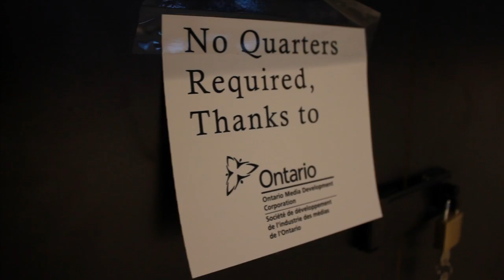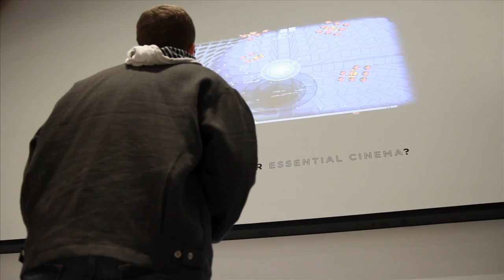NUIT BLANCHE: Arcadian Renaissance at TIFF Bell Lightbox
The Hand Eye Society and TIFF Bell Lightbox presented "Arcadian Renaissance" on Sat Oct 2, 2010 for Scotiabank Nuit Blanche.

The Hand Eye Society is a not-for-profit coalition of projects and people in support of Toronto's videogame communities.

For more information on upcoming events at TIFF Bell Lightbox,